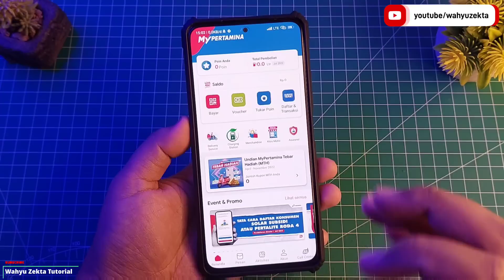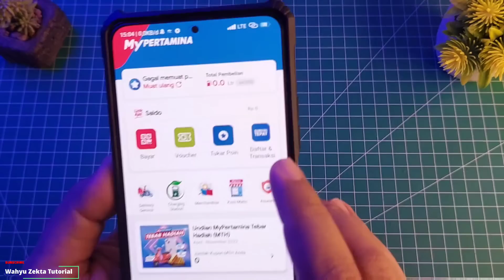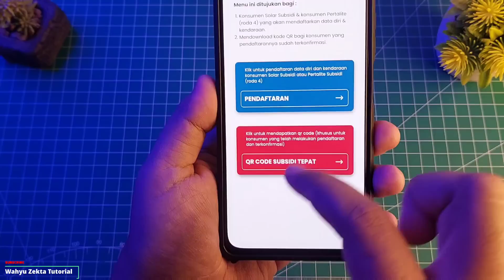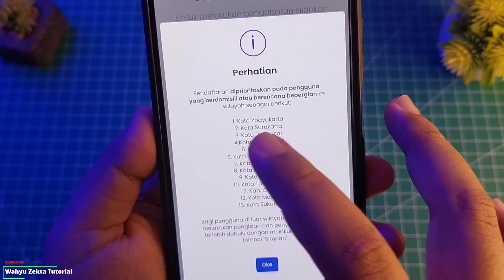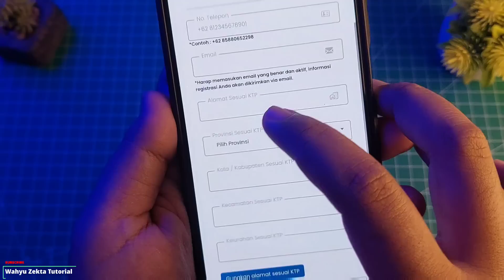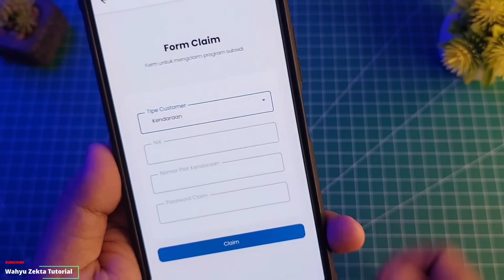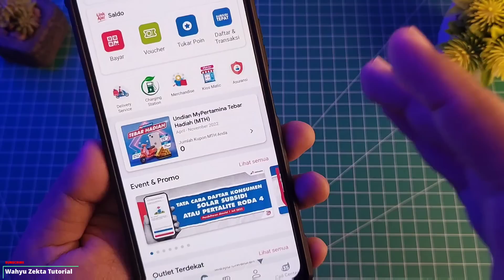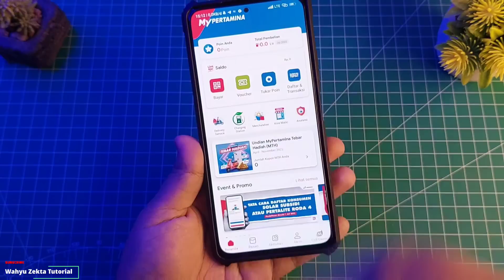CARA DAFTAR KONSUMEN SUBSIDI SOLAR DAN PERTALITE!! LEWAT APP MY PERTAMINA MUDAH KOK!! KHUSUS RODA 4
Video kali ini Saya Buat Tutorial Aplikasi Android Disini Saya Share Bagaimana Cara Daftar Konsumen Subsidi Solar dan Pertalite Lewat Aplikasi My Pertamina.. Selengkapnya Yuk Langsung Ke videonya..

CARA BERTRANSAKSI DI SPBU UNTUK SOLAR ATAU PERTALITE RODA 4 LANJUTAN SETELAH CLAIM QR CODE SUBSIDI!!

Produk yang pernah saya pake :
Gabung Grup Telegram Wahyu Zekta Tutorial
abung Grup Telegram ( Samsung Galaxy A52s 5G )
Gabung Grup Telegram ( Redmi Note Series )